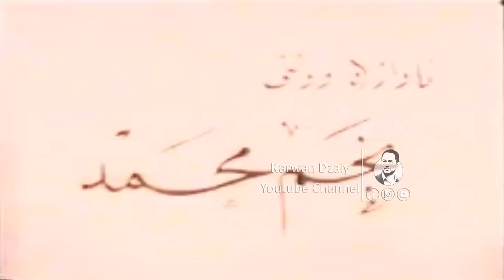Najm Muhamad - Hawari Halabja_Clip | نەجم محمد - هاواری هەلەبجە